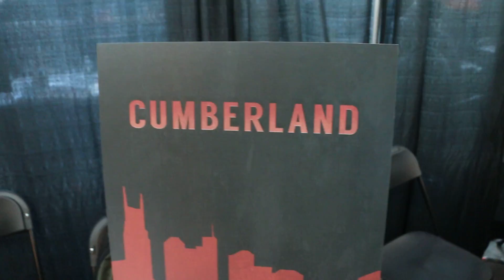Cumberland FilmCom 2016